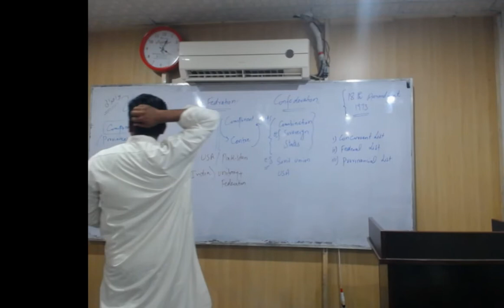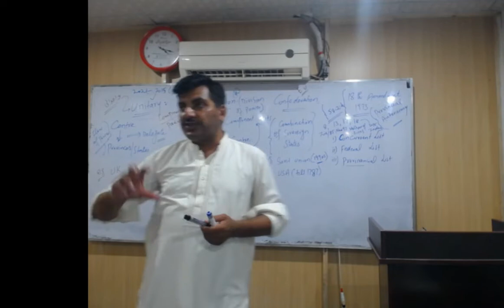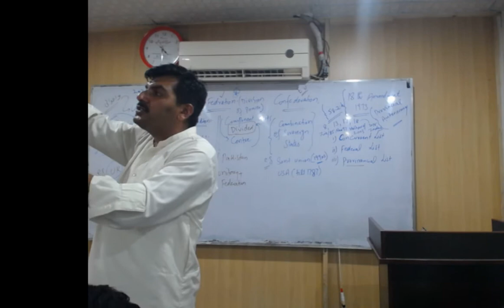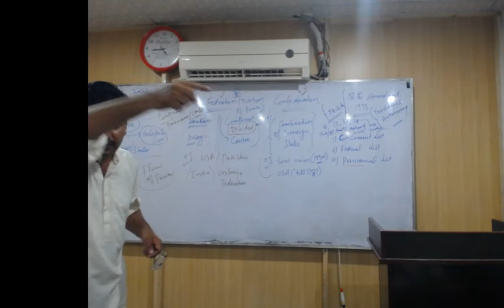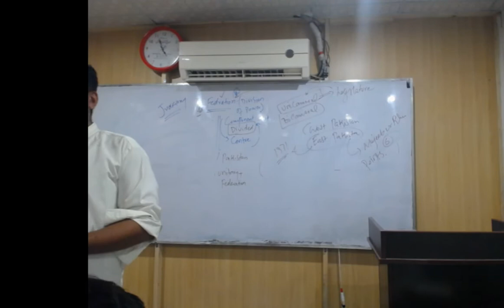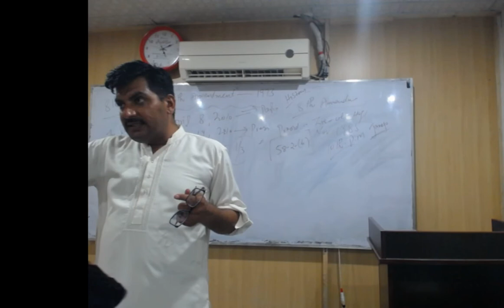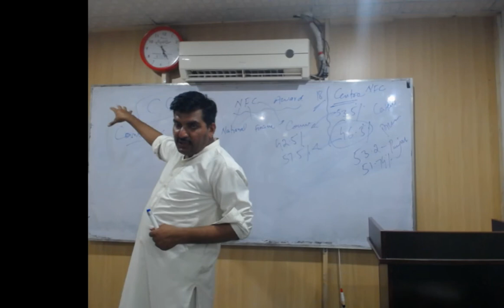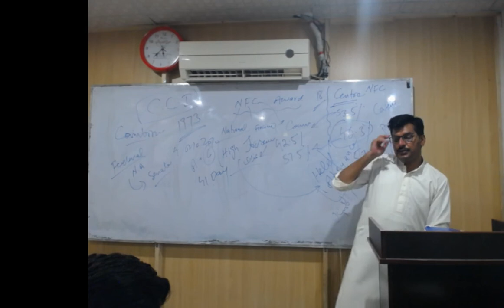Lecture Political Science for CSS/PMS (2-9-2021)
This video is about Political Science